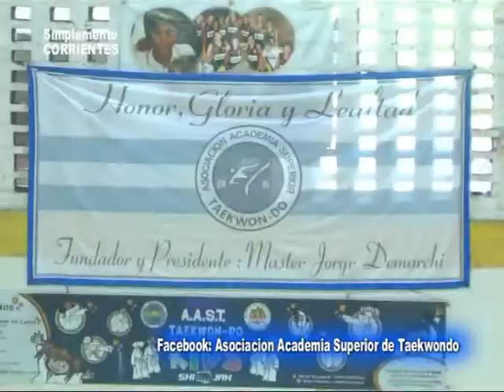Asociación Academia Superior de Taekwondo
MASTER CLASS en Resistencia Chaco